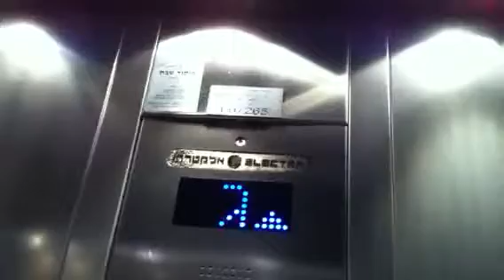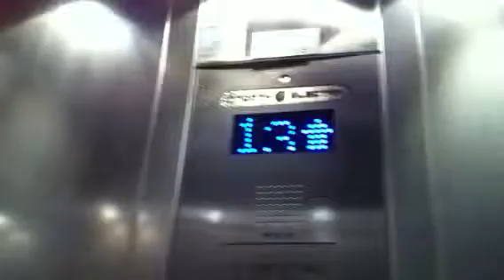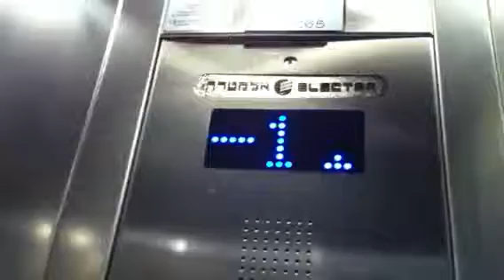Electra traction elevators in Heyl HaTuthanim Street In Rishon Letzion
Awesome
Brand : Electra
Installed : 2011
Type : Traction
Elevator Bank Size : 3
Capacity : 8 Pass|630 Kg
Floor Served : 24 (-1,0,Gallery,1,2,3,4,5,6,7,8,9,10,11,12,13,14,15,16,17,18,19,20,21)